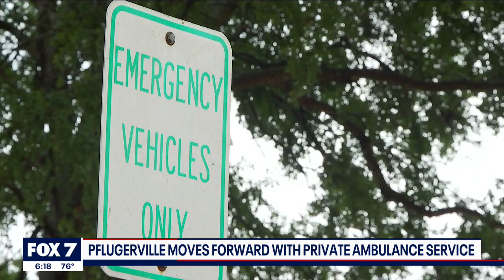Discussion: Pflugerville approves contract with Acadian Ambulance Services I FOX 7 Austin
Pflugerville city councilmember Doug Weiss joins Rebecca Thomas to talk more about the city's new contract with Acadian Ambulance Services of Texas.

FOX7Austin brings you the important stuff like breaking news, weather, and local stories out of Central Texas. But also plenty of fun stuff, like FOX7Discussion, the best of our archives, and all those 'only-in-Austin' stories.